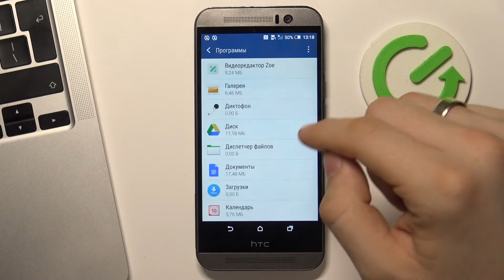HTC One M9e | Как сбросить параметры приложений на HTC One M9e?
Чтобы вы могли узнать больше полезной информации о технике и о HTC One M9e, мы создали сайт

Всем привет, дорогие друзья, в этом видеоролике мы покажем вам как на HTC One M9e сделать сброс настроек приложений. Чтобы у вас получилось сбросить настройки приложений на HTC One M9e, вам нужно будет посмотреть наше видео. Следуйте нашим инструкциям и у вас выйдет сбросить настройки приложений на HTC One M9e. Сбросив настройки приложений на HTC One M9e, вы удалите все установленные настройки в нём.

Как сбросить настройки приложений на HTC One M9e? Как отменить все настрройки приложений на HTC One M9e? Как сбросить приложений к исходному состоянию на HTC One M9e? Как удлаить все настройки приложения на HTC One M9e? Как скинуть все настройки приложения на HTC One M9e?